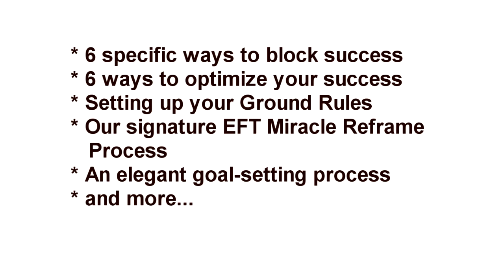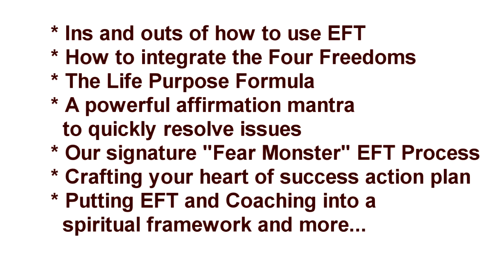EFT Coaching Teleclasses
EFT (Emotional Freedom Techniques) is a perfect complement. In fact, EFT alone without coaching strategies can be incomplete. Phillip and Jane Mountrose, EFT authors, holistic coaches and veteran trainers, invite you to their EFT Coaching Let Go of Limits Teleclasses. The first one is Free.